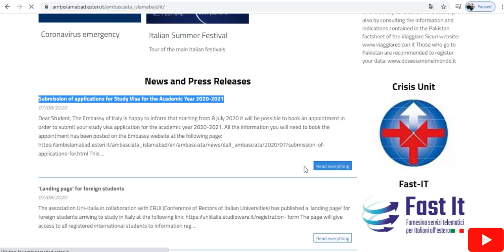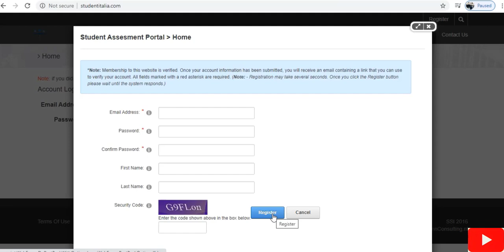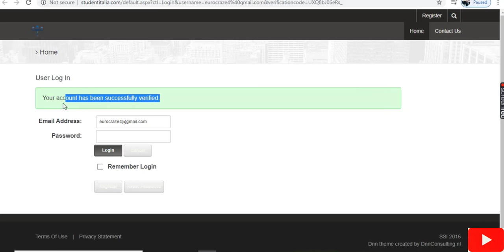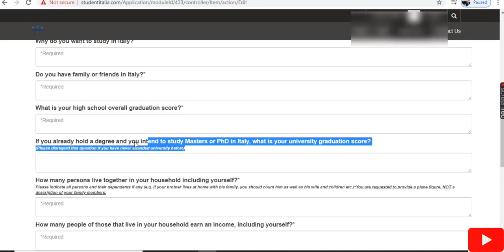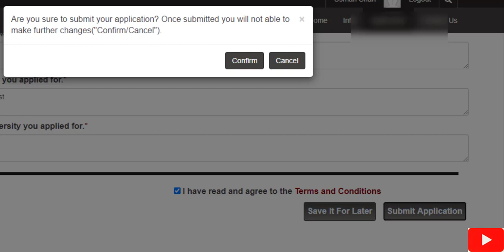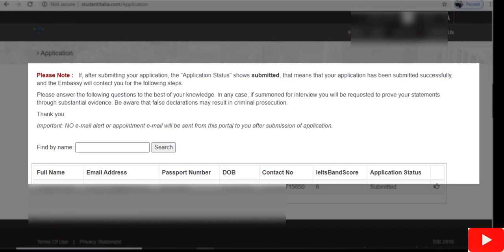Good news | Italian Embassy Open for appointment | Study Visa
Good news from the Italian Embassy Islamabad for Students, to request an appointment to apply for pre-enrollment / study visa at the Embassy of Italy.

0:00 Intro
0:28 Application form
1:01 Link
2:13 Account Verification
3:46 Your Academic details